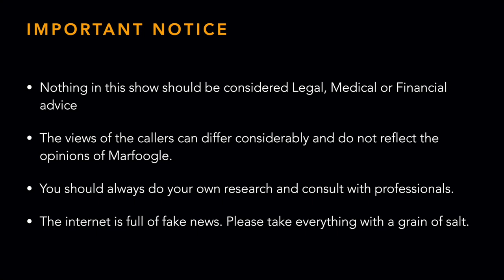CAUGHT ON RING CAMERA